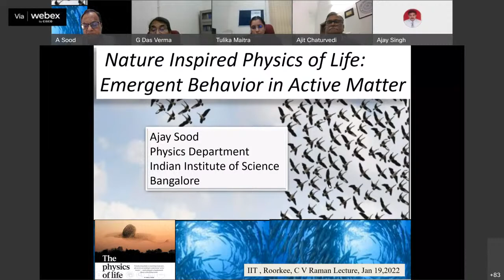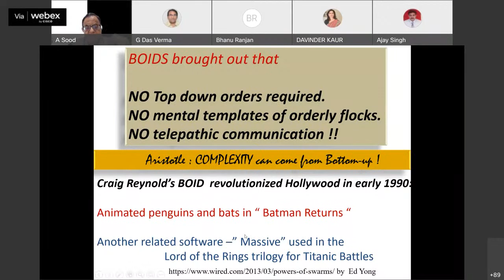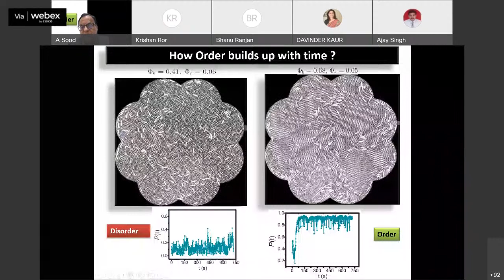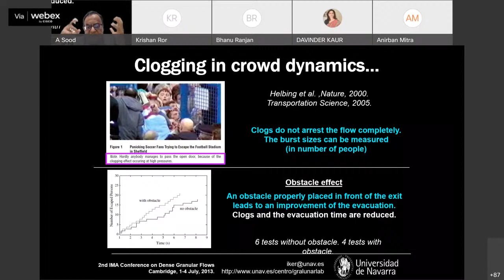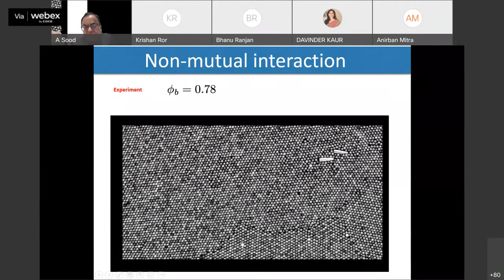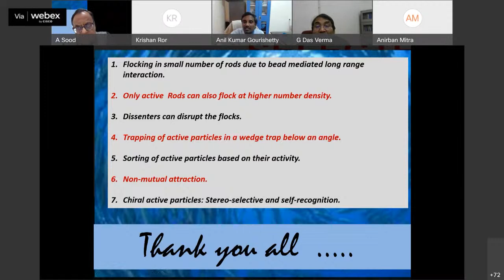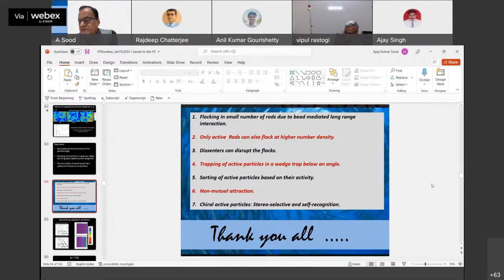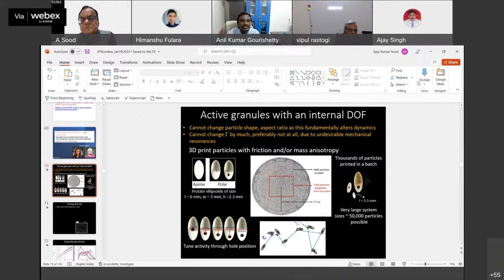C. V. Raman Memorial Lecture series ( Endowed Lecture Series) by Dept. of Physics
On 19th January 2022 at 4 pm